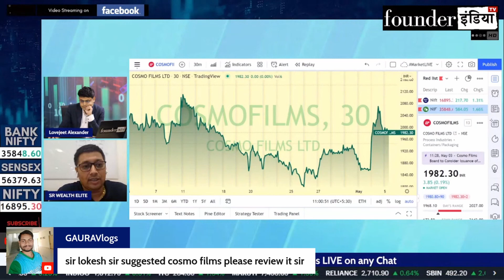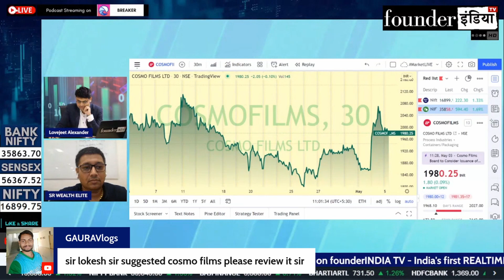Cosmo Films Ltd. के शेयर में क्या करें? Expert Opinion by Lokesh Sethia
Analysis of: Cosmo Films Ltd.